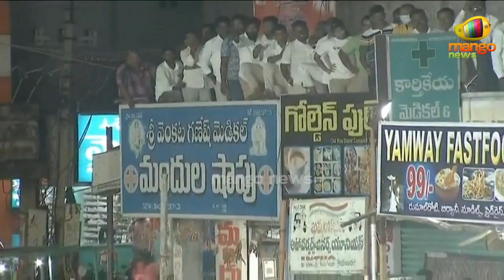Congress Senior Leader Renuka Chowdhury Mass Speech | Congress Party | Khammam | Mango News